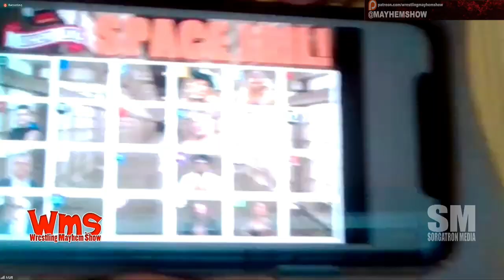Talking Mayhem Mania Round 3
It must be Mayhem Mania season!

Every year, we bring together fans, wrestlers and other folks. Our goal is to construct the BEST WrestleMania card that’s currently possible. Everyone under a WWE contract is eligible to use, as are those who are within the orbit of WWE’s influence. If Vince McMahon can do it, we can do it!

If you’re just tuning in, here’s how we got to this point.
Mayhem Mania 2021 – Opening Round
Mayhem Mania 2021 – Round 1
Mayhem Mania 2021 – Round 2

Not every WWE wrestler is eligible to use. Under the rules of Mayhem Mania, everyone comes in their current physical, emotional and contractual state. That means anyone out with an injury is NOT eligible to use. (We are ignoring COVID-19 diagnoses because this is supposed to be a fun diversion, not a reminder of the terrible things happening around us.)

Others are not eligible to use for a different reason. Some of them are locked in SPACE JAIL.

* “Cell numbers” correspond with the numbers on our prize wheel
SPACE JAIL is not a life sentence. A lucky spin of our prize wheel can free one of them, and that’s exactly what happened before Round 3. The prize wheel freed Ric Flair.

There’s no “double jeopardy” so anyone who escapes can not be locked up again during Mayhem Mania 2021.

5 players were invited onto the Wrestling Mayhem Show for Round 2 of Mayhem Mania 2021. Each can make ONE of the following changes to our card:

– SWAP one wrestler or team with one in another match on the card or replace them with a wrestler or team not currently on the card
– ADD a wrestler or team to an existing match
– DELETE a match in its entirety and replace it with a new match using entirely new wrestlers
– MATCH SWAP: This year, we have a designated “cinematic match” slot on our card. A player can choose to swap an existing match on the card for the match currently in that “cinematic match” slot.

With all that business out of the way, let’s take a look at the changes made during Round THREE of Mayhem Mania 2021!

Move #1 (by Sorgatron)
DELETE Walter vs. Goldberg and CREATE Elias & Drew McIntyre & Jinder Mahal vs. Damien Priest & Oney Lorcan & Danny Burch

Move #2 (by Bobbyfjtown)
DELETE Bray Wyatt & Alexa Bliss vs. Daniel Bryan & Nikki Cross and CREATE Io Shirai vs. Rey Mysterio

Move #3 (by Alex Kahrs)
ADD Roman Reigns to Keith Lee vs. Pete Dunne

Move #4 (by “The Rev” Ron Hunt)
SWAP Samoa Joe and Finn Balor

Move #5 (by Dave Podnar)

With Round 3 in the books, we now have SIX new matches on our card.

Elias & Drew McIntyre & Jinder Mahal vs. Damien Priest & Oney Lorcan & Danny Burch
(Created by Sorgatron)
(*Designated as “cinematic match”)

Io Shirai vs. Rey Mysterio
(Created by Bobbyfjtown)

Mercedes Martinez vs. Sasha Banks
(Created by Dave Podnar)

Samoa Joe vs. Karrion Kross vs. Aleister Black
(Created by “The Rev” Ron Hunt)

Keith Lee vs. Pete Dunne vs. Roman Reigns
(Created by Alex Kahrs)

Finn Balor vs. Kyle O’Reilly vs. Timothy Thatcher vs. Ilja Dragunov

Here are the two matches that survived Round 3 without being changed.

Raquel Gonzalez vs. Beth Phoenix
(Created by Tina Keys)

The IIconics vs. Riott Squad
(Created by Mad Mike)

If a match survives THREE rounds without being altered in any way, it will GRADUATE to our SUPERCARD. The creator of the match will receive rewards, including creating a new match to fill the open slot on our “undercard”. Our goal is to GRADUATE eight matches to our SUPERCARD by the time Mayhem Mania 2021 comes to an end.

One final note: Following Round 3 Mad Mike used one of the SPACE JAIL tickets he earned in our Royal Rumble contest to send Austin Theory to SPACE JAIL.

What will happen next? The only way to find out is to keep following Mayhem Mania 2021!